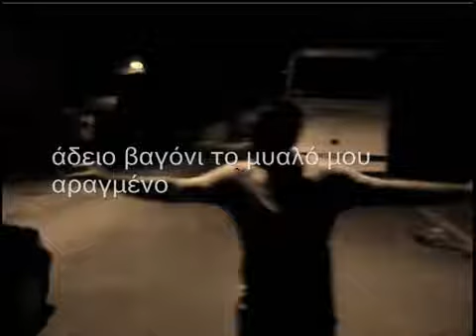Filippos Nikolaou Sto adeio mou paketo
Τα δικαιώματα ανήκουν στούς δημιουργούς και τις εταιρίες